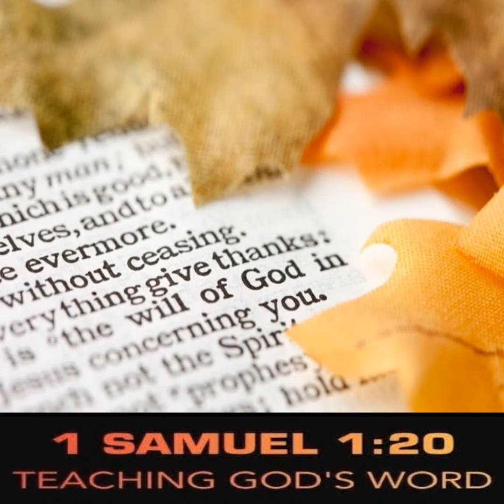Leviticus 22:29-32 We Give Thanks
Holiday Podcast